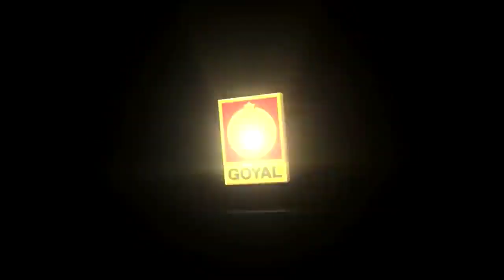Oriya bhi Kamini Mera Dil Bhi Kamina